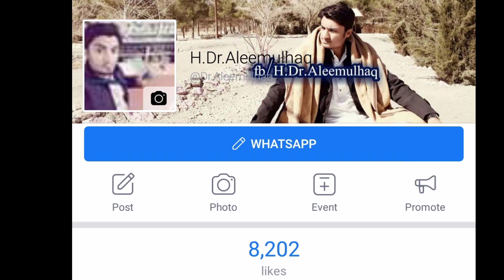How to Boost your immune system | COVID-19 | Quwat e Mudafiat kaisy bharaiyen | Dr Aleemulhaq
Coronavirus is emerging in different cities of Pakistan and the time for utmost care and precaution is now. The coronavirus presents many uncertainties, and none of us can eliminate the risk of getting COVID-19 with utter certainty.

Since the cases of Coronavirus in Pakistan are rising every day it is important for everyone to take precautionary measures to fight against this deadly virus. As we all know that the best form of protection is prevention so we need to focus on building a healthy immune system to protect ourselves from this pandemic.

The immune system of our body fights against different viruses and bacteria and keeps us healthy. Feeding your body, certain foods and nutrients may help keep your immune system strong. A balanced diet including some nutrients like Vitamin C, Iron, and Zinc is very important to build a strong immune system.

Also, if you want to boost your immunity to fight against coronavirus you will have to make some lifestyle changes such as avoiding food from restaurants and junk food, drinking plenty of water, avoiding sharing of personal things and being physically active.